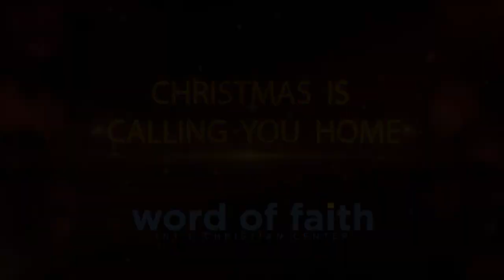Christmas Is Calling You Home